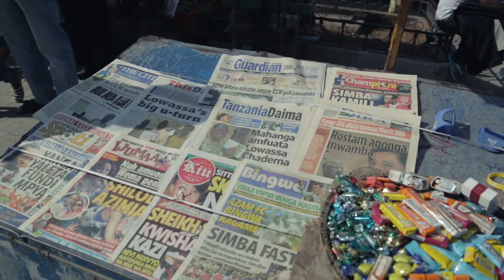Next Level TZ Shout-out (I) Ahmad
NL TZ Shout-Out: Ahmad--on MCing from South Central LA to Dar es Salaam!

-Film by Petna Ndaliko Katondolo of Alkebu Film Productions. Beats by YAKO 440.-